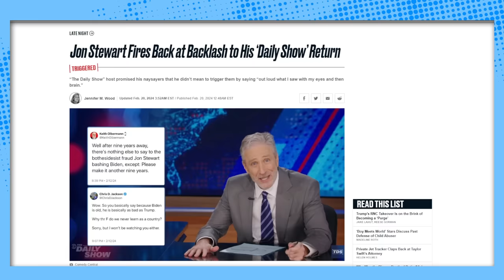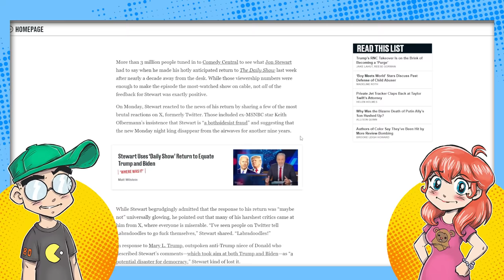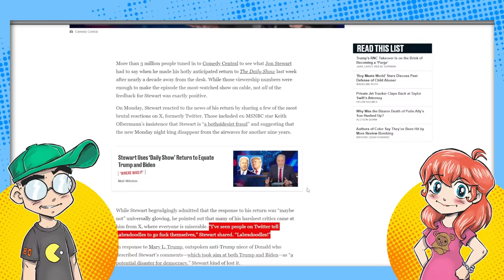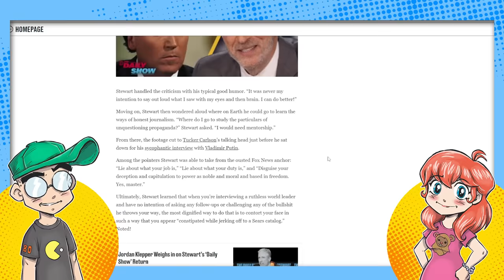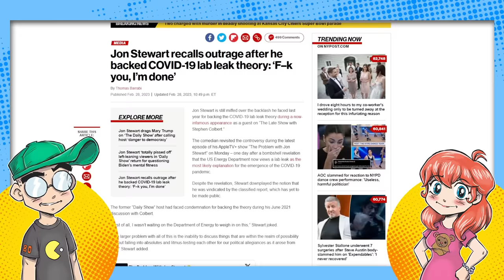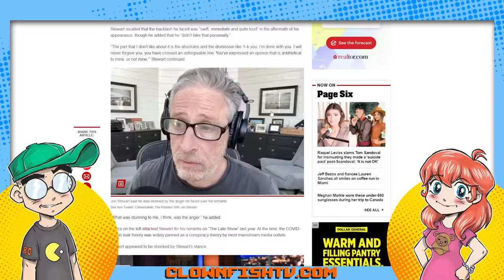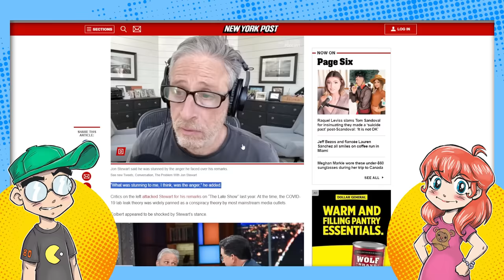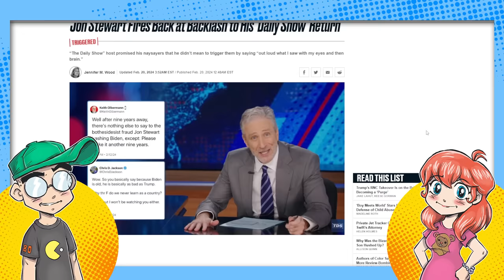Jon Stewart EATEN ALIVE by Left-wing Twitter?!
Jon Stewart is back on 'The Daily Show' after nine years... and he missed the memo that you're not allowed to criticize your own side of the aisle AT ALL. What did Stewart say to get dogpiled on Twitter by his peers? That Joe Biden is old. That's... about it.

Additional Context:
Jon Stewart faced backlash from some fans and critics after returning to "The Daily Show" and commenting on Joe Biden's age during the 2024 presidential election coverage. Stewart highlighted both Biden and Trump's ages as historically significant for presidential candidates and addressed concerns over Biden's cognitive health. His remarks led to criticism from some who viewed them as false equivalence, while others applauded his willingness to scrutinize both sides of the political spectrum. Despite mixed reactions, Stewart's comments sparked a broader discussion on the role of age and health in political leadership​​.